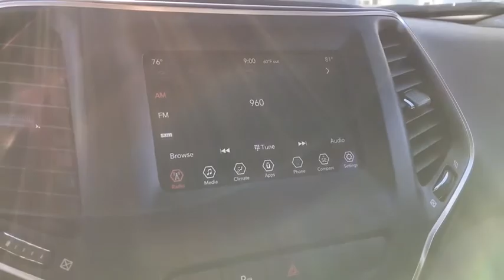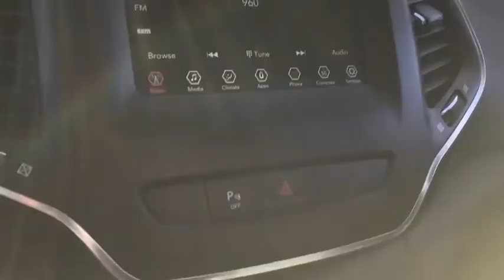2019 Jeep Cherokee Peoria, Surprise, Avondale, Scottsdale, Phoenix, AZ 47993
Diamond Black Crystal Pearlcoat New 2019 Jeep Cherokee available in Peoria, Arizona at Moore Chrysler Jeep. Servicing the Surprise, Avondale, Scottsdale, Phoenix, AZ area.
2019 Jeep Cherokee Latitude Plus - Stock#: 47993 - VIN#: 1C4PJLLX4KD243666

GVWR: 5 500 LBS,DIAMOND BLACK CRYSTAL PEARLCOAT,SAFETYTEC  -inc: Blind Spot & Cross Path Detection  Exterior Mirrors Courtesy Lamps  ParkSense Rear Park Assist w/Stop  Exterior Mirrors w/Supplemental Signals  Power Multi-Function Fold Away Mirrors,QUICK ORDER PACKAGE 26D  -inc: Engine: 3.2L V6 24V VVT w/ESS  Transmission: 9-Speed 948TE Automatic,BLACK  CLOTH/PREMIUM VINYL BUCKET SEATS,COMFORT/CONVENIENCE GROUP  -inc: Premium Air Filter  Universal Garage Door Opener  Air Conditioning ATC w/Dual Zone Control  115V Auxiliary Power Outlet  Rear View Auto Dim Mirror  Remote Start System  Power Liftgate  Humidity Sensor  Security Alarm,3.251 AXLE RATIO,TRANSMISSION: 9-SPEED 948TE AUTOMATIC  (STD),ENGINE: 3.2L V6 24V VVT W/ESS  -inc: 3.251 Axle Ratio  Anti-Lock 4-Wheel-Disc Brakes  Dual Bright Exhaust Tips  GVWR: 5 500 lbs,COMPACT SPARE TIRE,Front Wheel Drive,Power Steering,ABS,4-Wheel Disc Brakes,Brake Assist,Aluminum Wheels,Tires - Front All-Season,Tires - Rear All-Season,Heated Mirrors,Power Mirror(s),Integrated Turn Signal Mirrors,Rear Defrost,Intermittent Wipers,Variable Speed Intermittent Wipers,Privacy Glass,Rear Spoiler,Power Door Locks,Daytime Running Lights,Automatic Headlights,Fog Lamps,AM/FM Stereo,Satellite Radio,Bluetooth Connection,MP3 Player,Steering Wheel Audio Controls,Auxiliary Audio Input,Power Driver Seat,Driver Adjustable Lumbar,Pass-Through Rear Seat,Rear Bench Seat,Adjustable Steering Wheel,Trip Computer,Power Windows,Leather Steering Wheel,Keyless Entry,Keyless Start,Cruise Control,A/C,Woodgrain Interior Trim,Cloth Seats,Vinyl Seats,Bucket Seats,Driver Vanity Mirror,Passenger Vanity Mirror,Driver Illuminated Vanity Mirror,Passenger Illuminated Visor Mirror,Floor Mats,Smart Device Integration,Engine Immobilizer,Traction Control,Stability Control,Front Side Air Bag,Rear Parking Aid,Blind Spot Monitor,Tire Pressure Monitor,Driver Air Bag,Passenger Air Bag,Front Head Air Bag,Rear Head Air Bag,Passenger Air Bag Sensor,Rear Side Air Bag,Knee Air Bag,Child Safety Locks,Back-Up Camera